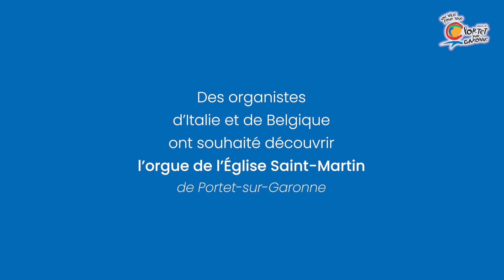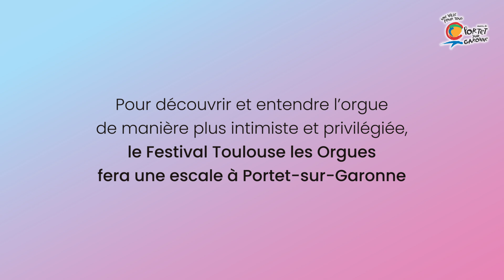Interview | Découverte de l'orgue de l'église Saint-Martin à Portet-sur-Garonne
En août 2024, trois organistes et une flûtiste et chanteuse sont venus d'Italie et de Belgique pour découvrir et jouer l'orgue de l'église Saint-Martin à Portet-sur-Garonne.

Dans cette interview, ils nous apportent leur regard de musicien sur cet instrument emblématique et récemment rénové.

Rencontre avec Pieter de Vos, Alessandro Chiantoni, Giacomo Barbero et Elisabetta Nessi.